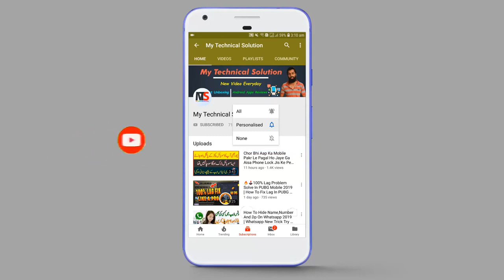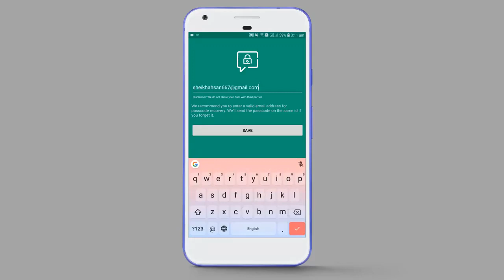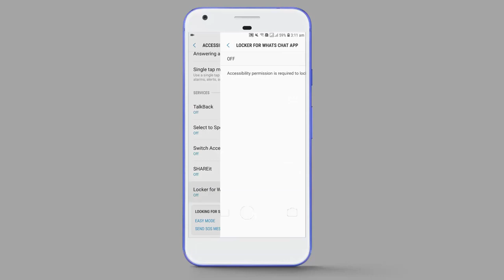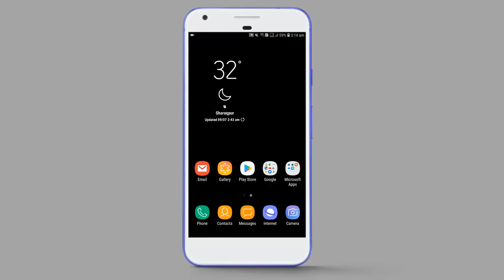وٹس ایپ چلاتے وقت اس سیٹنگ کو آ ن کر لو بعد میں دیر ہو جائے گی - Whatsapp New Setting